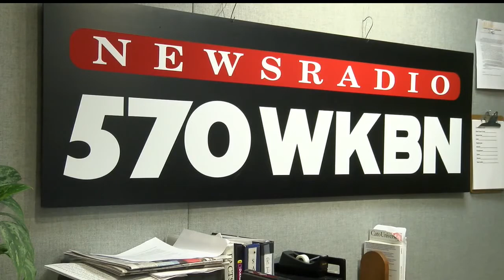Donald Trump calls in to Dan Rivers' 570 radio show